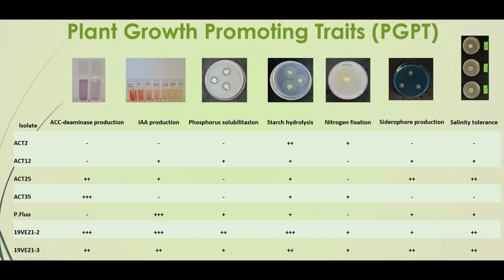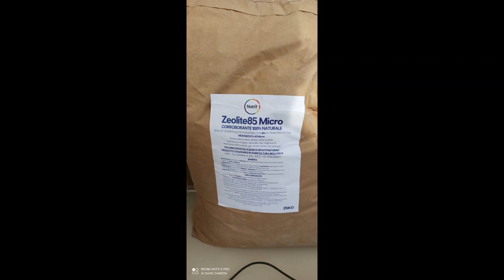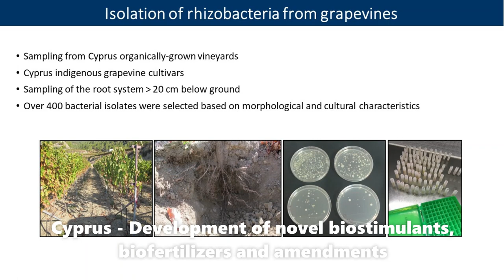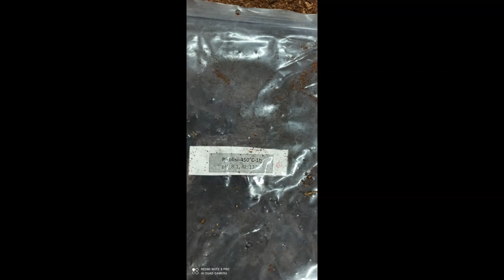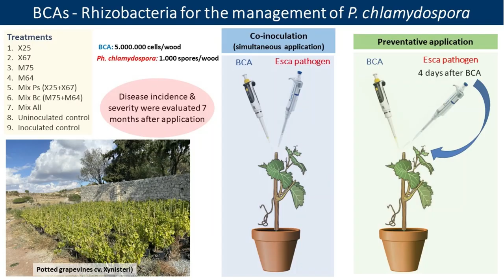REVINE mid term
REgenerative agricultural approaches to improve ecosystem services in Mediterranean VINEyards
Activities going on in the REVINE project